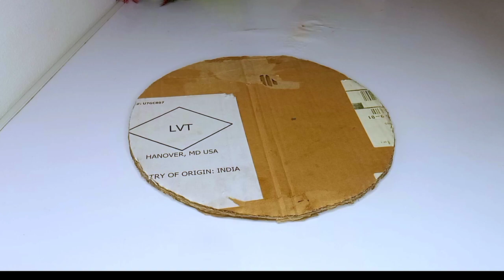See How I Use Snail Shell For a Beautiful Wall Decor/Diy simple wall decor